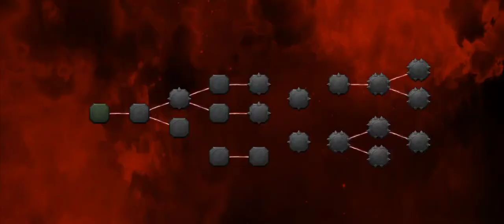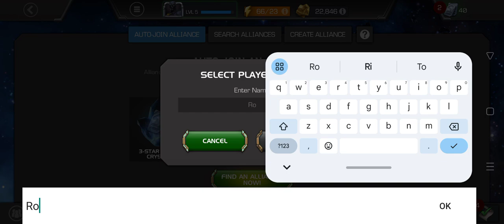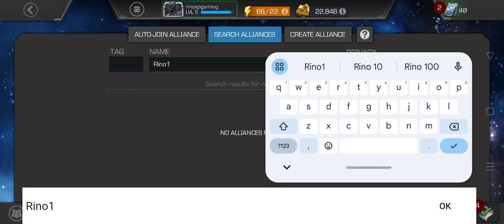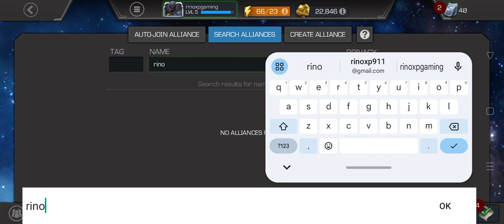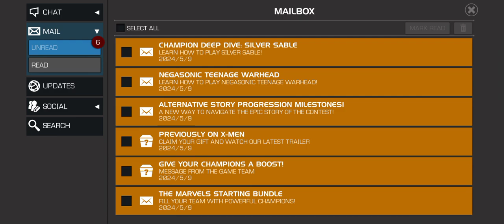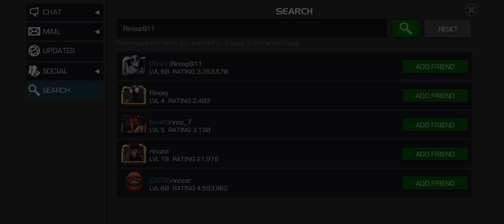A Realistic New Account Challenge Day 1